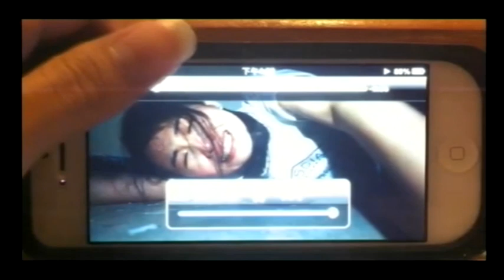〈恐怖在笑〉 2013-07-08